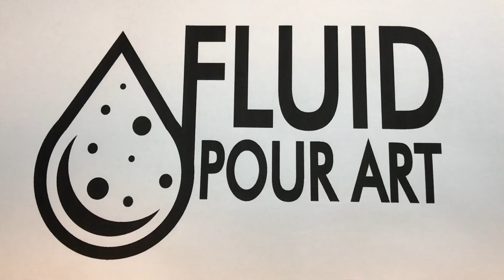Drain Cover on Open Cup Provides Incredible Results! | Acrylic Fluid Pour Art Technique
Sink Strainer on Open Cup Technique - Acrylic Fluid Pour Art

Colors Used: Metallic Gold, Metallic Silver, Black, Red, Orange, White and Black
Silicone Oil used in the Silver and Gold
Floetrol Ratio to paint ratio is about 2-4 parts floetrol to one part paint (depending on consistency)